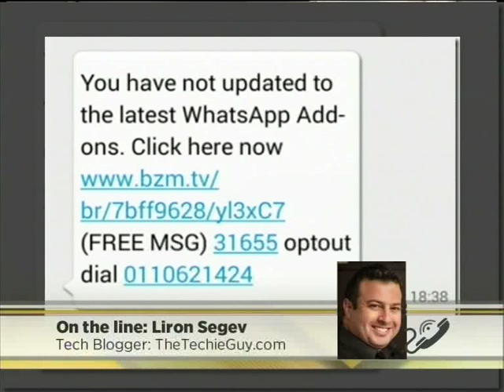Another WhatsApp scam hits South Africa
We talk to Tech Guru Liron Segev regarding the latest Whatsapp scam that hit SA.